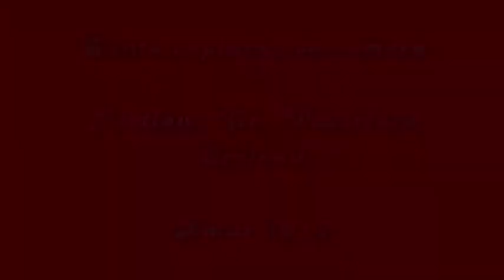Santa Captured Xmas 2012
So I left the camera on time lapse last night and look what I captured. ;)

Happy Xmas Santa!